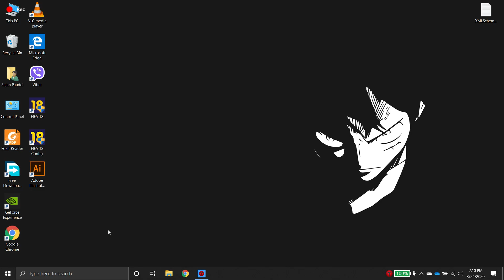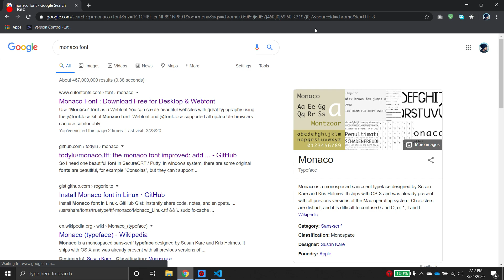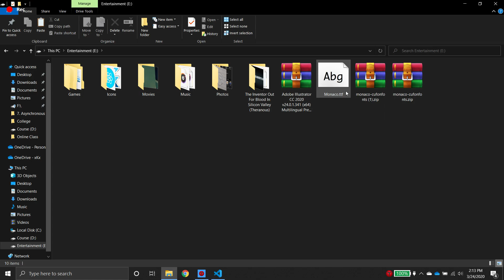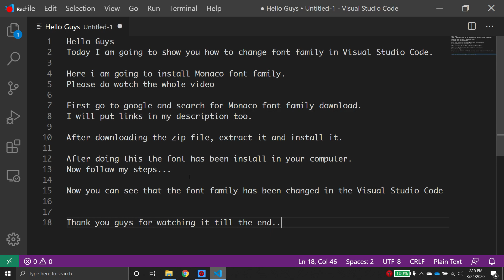Changing Font Family in VSCode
This video shows how to change font family in Visual studio Code.